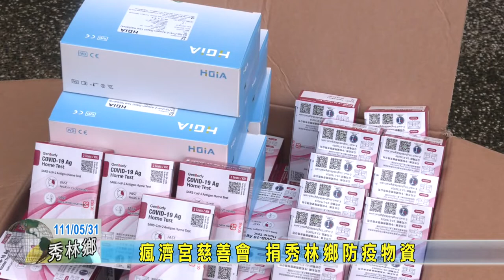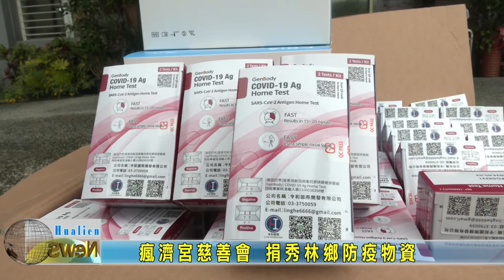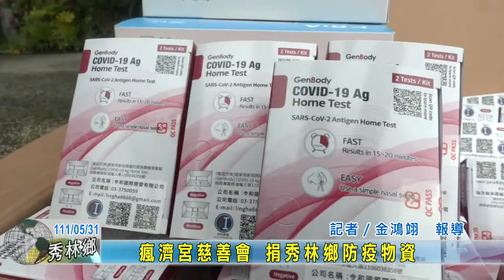20220531 06 瘋濟宮慈善會 捐秀林鄉防疫物資